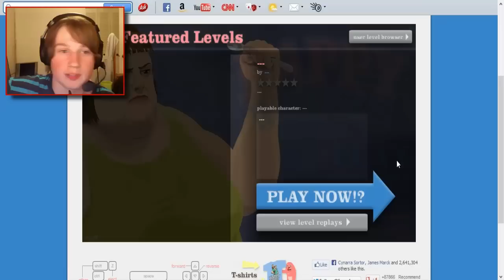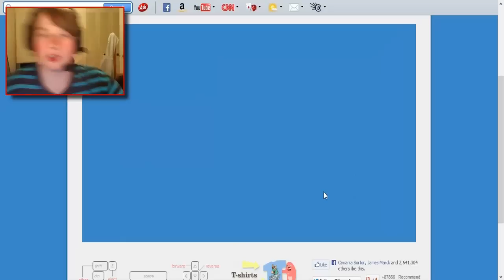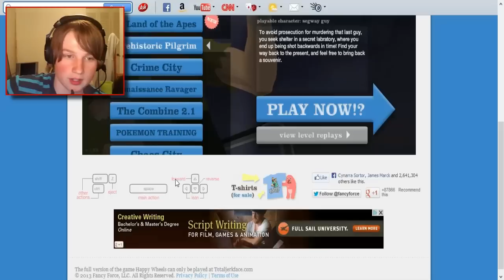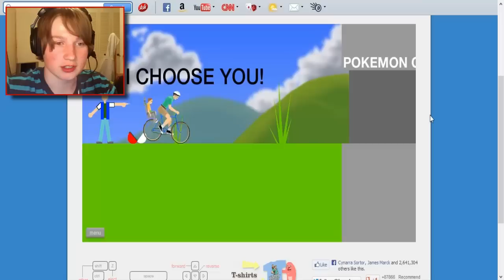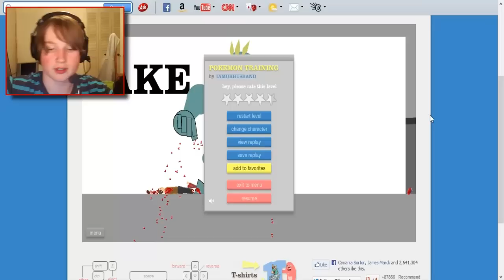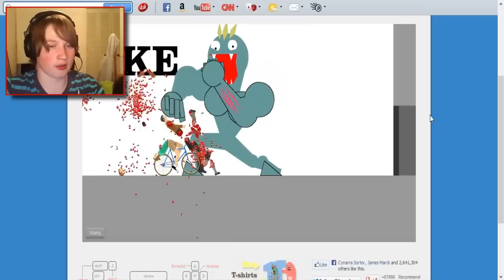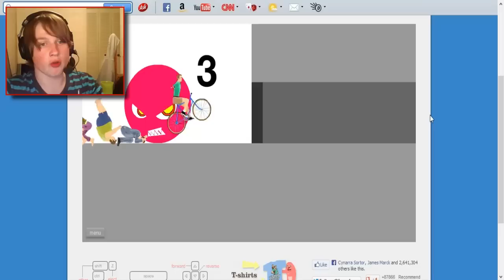PIKACHU IS A JERK!! - Happy Wheels - Part 1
If you enjoyed this video, why not like it? It'd really help me out. And if you really want to be a GG, why not favorite it? :D

.(__)l. l(__)
.l.=.ll..=.ll.=...l...__
.l. ll. ll. l.(__)
.l.=.ll=.=ll..=..l.l..=.l
.l. ll. ll. l.l. l
.l]...\. l. ll.=.l
.l. )...l. l
.(. (_/. l
.\. l
.\. l
.l. .l High Five!!